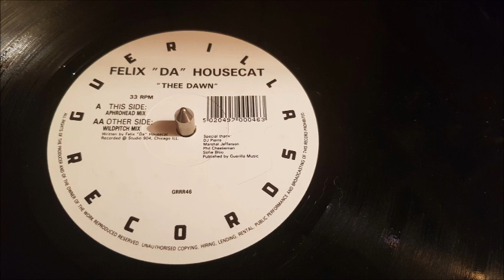Felix "Da" Housecat – Thee Dawn (Aphrohead Mix)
Label : Guerilla – GRRR46, Guerilla – GRRR 46
Format : Vinyle, 12"
Pays : Royaume-Uni
Sortie : 1993
Genre : Electronic
Style : House Progressive, Techno

Titres :

A. Thee Dawn (Aphrohead Mix)
AA. Thee Dawn (Wildpitch Mix)

Publié par – Guerilla Music Ltd.
Enregistré à – Studio 904

Plated By – Maxwell Anandappa
Written-By – Felix "Da" Housecat

Recorded @ Studio 904, Chicago ILL.

Special thanx:
DJ Pierre
Marshal Jefferson
Phil Cheeseman
Sofie Boo
Published by Guerilla Music